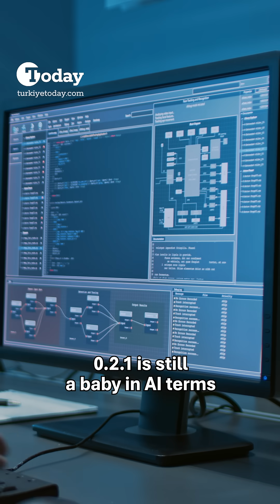Türkiye’s own AI language model "Kumru"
Introducing Kumru, Türkiye’s own AI language model focused on mastering Turkish language and culture. Recently, it trended widely—but mostly for its funny mistakes and limitations. What do you think about Kumru and its future?